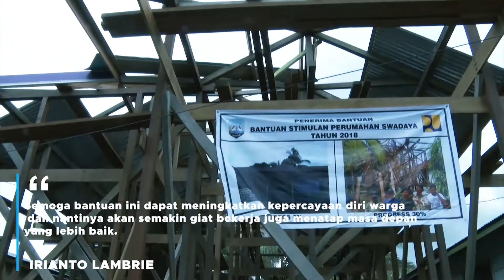Kunker Gubernur - Meninjau Program Rehab Rumah di Mansalong